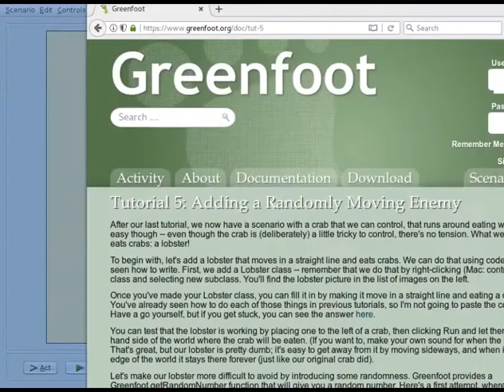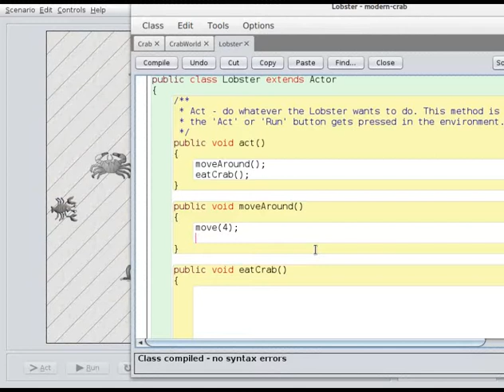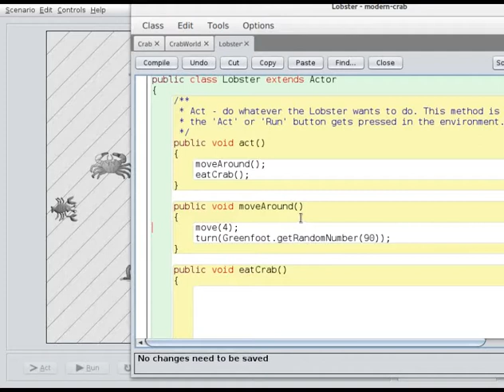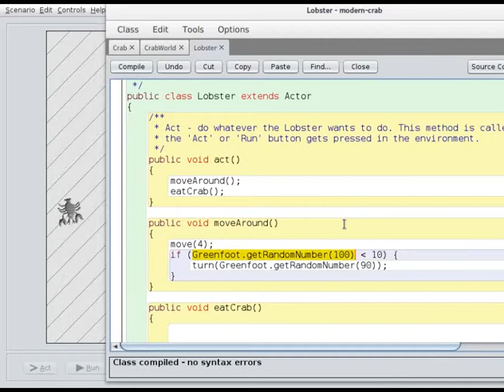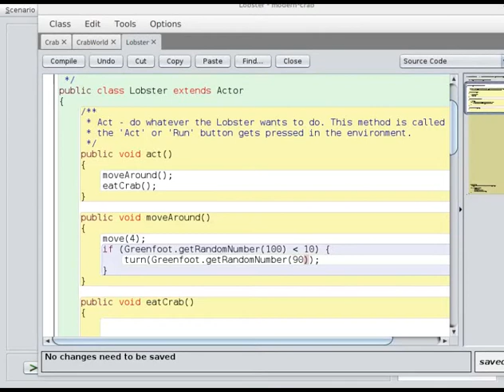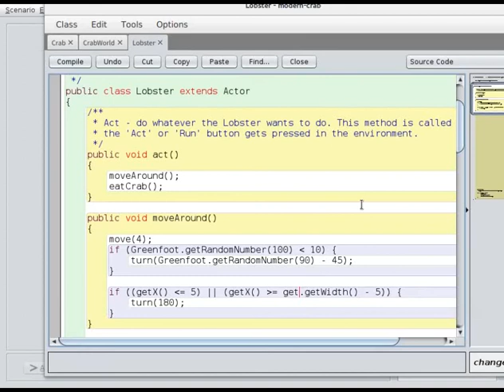คลิปประกอบ Greenfoot Tutorial ตอนที่ 5